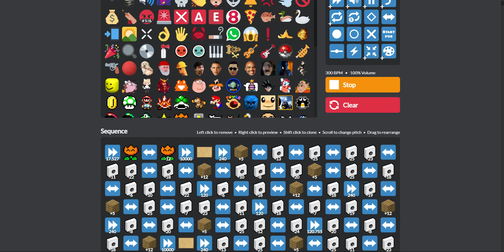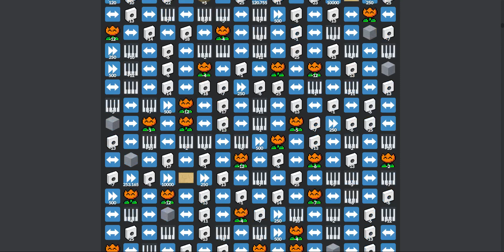in hall of THIRTY DOLLAR WEBSITE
you can scrap the s